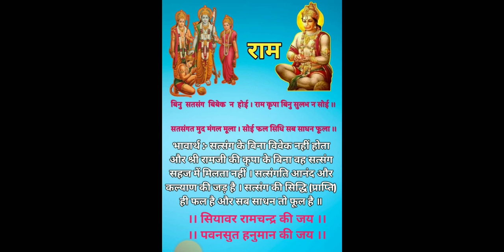मानस के मोती :रामायण की चौपाई - जानिए सत्संग की महिमा